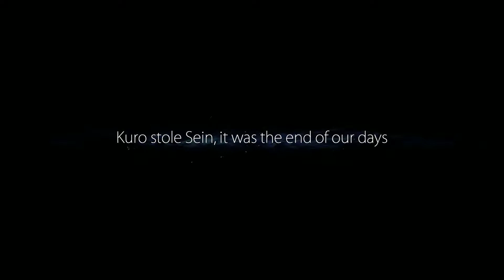Ori and the Blind Forest Definitive Edition Part #2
Game Play Mobile